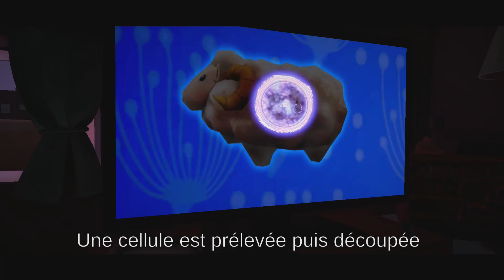TITEUF MEGA PARTY FR #1 : La Rentrée des Classes - Xbox One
Gameplay | Let's Play FR (Français) sur Titeuf Mega Party (PC - Xbox One - PS4 - Switch)